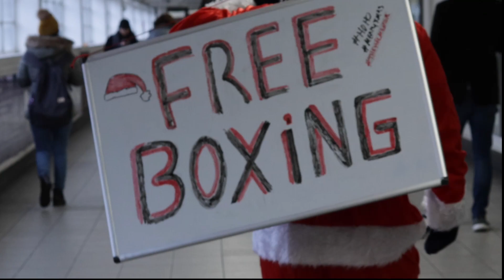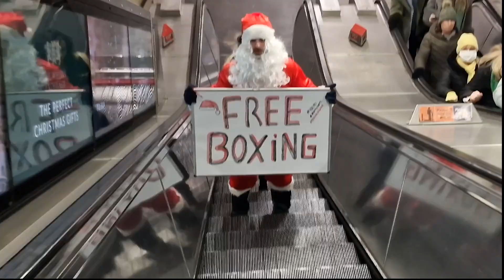Santa Giving Free Boxing Lessons In Oxford Street! | The HFL Mentor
Hi guys! In this video I dress up as Santa Clause and head to Oxford Street to do boxing with the public.

Merry Christmas,

TURN *ON* NOTIFICATIONS FOR A SHOUT OUT! 🔔